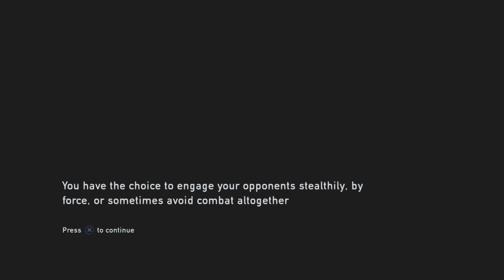The Last of Us Remastered - Episode 3 - Let's Play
The Last of Us Remastered gameplay walkthrough on the PS4 in wonderful HD 1080P. This action –adventure video game is epic and well worth buying in my honest opinion. It plays like Uncharted with a gripping storyline, also made by Naughty Dog.

The Last of Us is genre-defining experience blending survival and action elements to tell a character driven story about a population decimated by a modern plague. Cities are abandoned and being reclaimed by nature. Remaining survivors are killing each other for food, weapons and whatever they can find. Joel, a ruthless survivor, and Ellie, a young teenage girl who's braver and wiser beyond her years, must work together to survive their journey across what remains of the United States.

What does it take to survive in the brutal yet beautiful world that is The Last of Us? This is what you'll be faced with at every turn as Ellie and Joel embark on an epic journey that will explore the depths of humanity and push them to the limits of human perseverance.

Thanks for the support and enjoy!